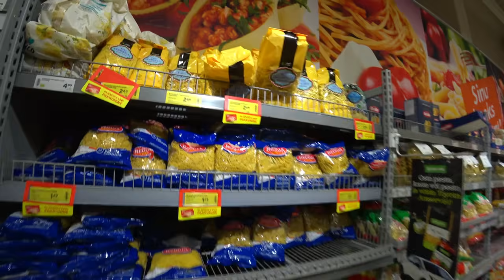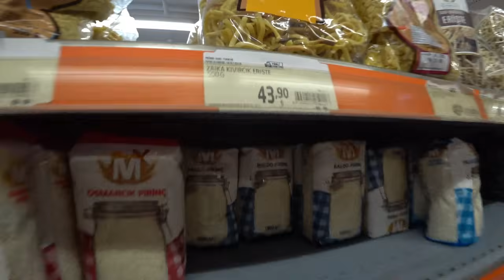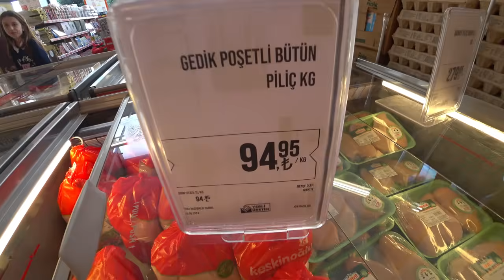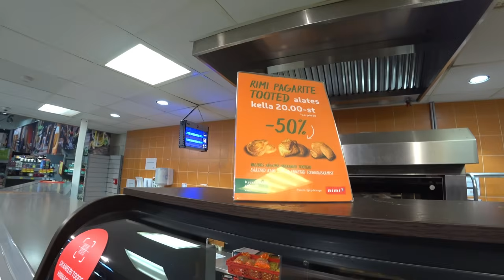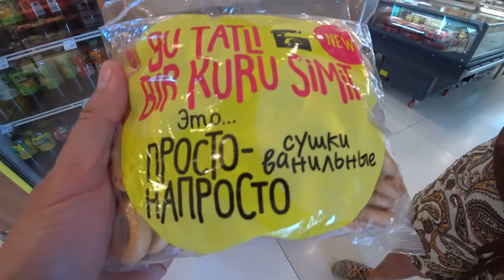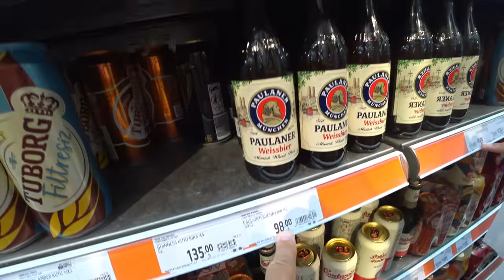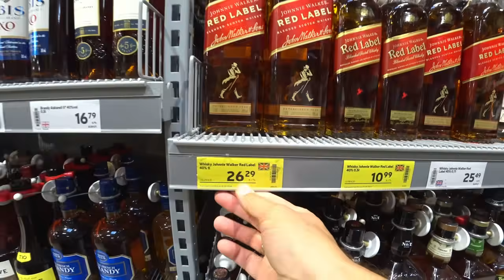Сумасшедший рост цен в Турции на продукты питания 2024 / Сравниваем цены Турция и Эстония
Цены на продукты в Турции вызывают шок.В этом ролике мы сравниваем цены на основные продукты питания в Эстонии и в Турции. В Эстонии продукты, одни из самых дорогих в Европе, но Турция не отстаёт. Цены в магазинах стали очень высокими. Особенно удивляют ценники на мясо. С рынками в Турции дела обстоят, чуть лучше, но цены неумолимо растут  вверх. А цены на недвижимость в Турции упали.

Ссылка на видео на нашем Yandex Zenканале